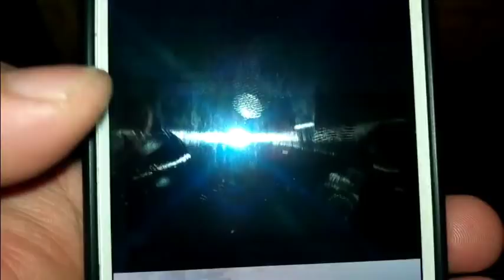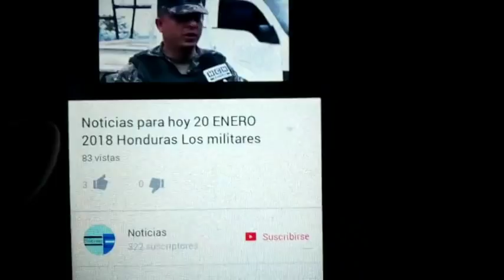Hijo del Apóstol santiago zuniga habl4 de Hondur4s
Hijo del Apóstol santiago zuniga habl4 de  Honduras

 En Honduras  es muy mala para el país  ojala lleguen nuevas generaciones y limpien al país de ese mal